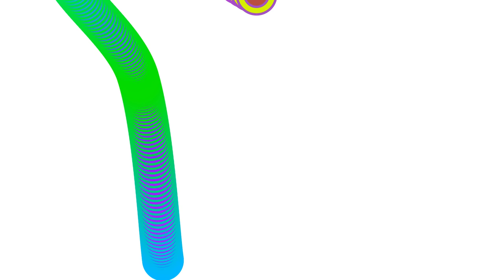(Dune 2 Clune) 25 ways to Worm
Inside Dubai!: Playground Of The Ridge. Destroy Fascism. Fuck Trump Supporters